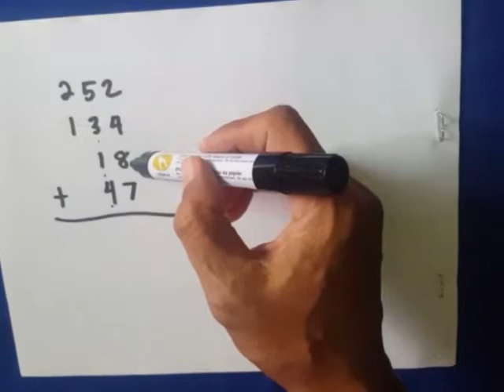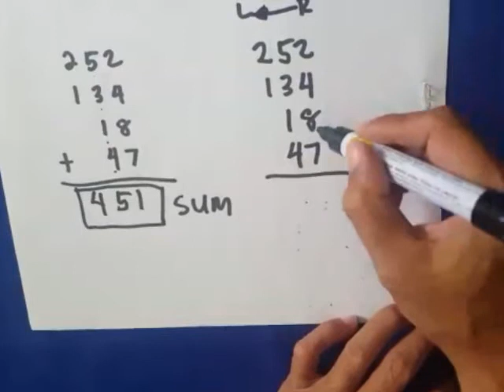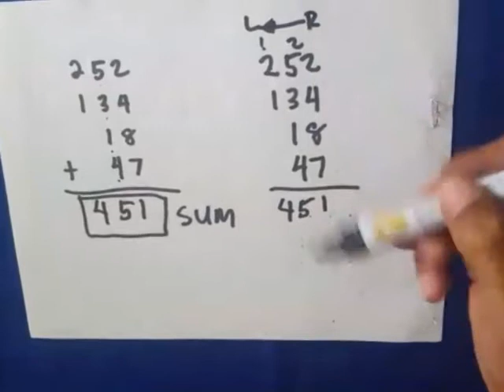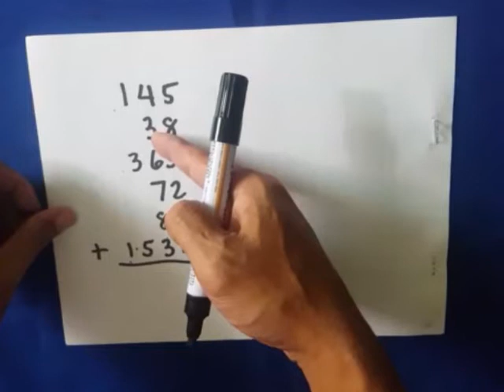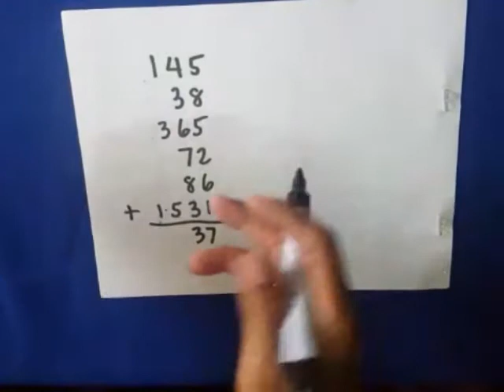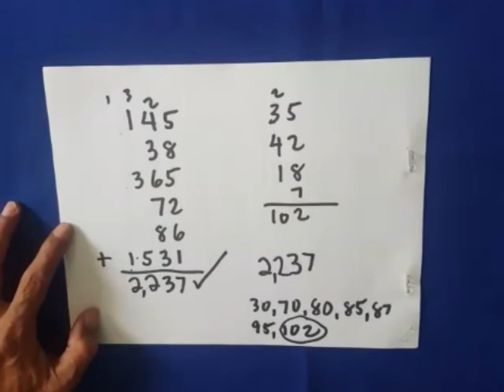MENTAL TRICKS IN ADDITION Part 1